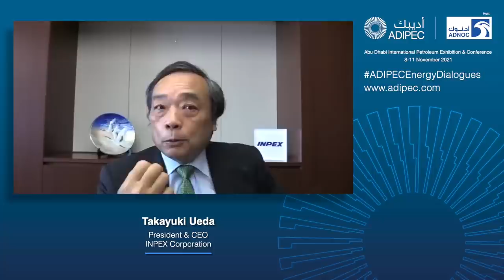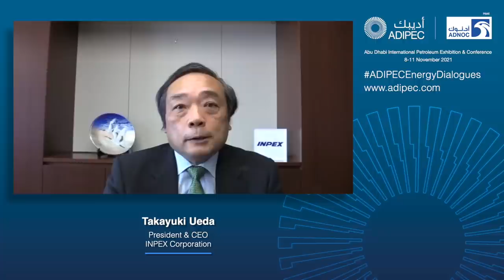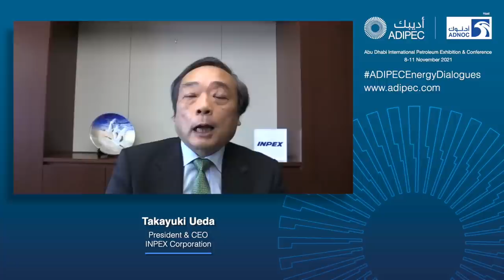ADIPEC Energy Dialogue, Takayuki Ueda, President and CEO of INPEX Corporation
As a result of the current market conditions, oil and gas companies have begun to recognize the necessity of digital technology and the need to adapt quickly. In this ADIPEC Energy Dialogue, Takayuki Ueda, President and CEO of INPEX Corporation speaks on the growing significance of INPEX’s Abu Dhabi business, the importance of new technologies in preparing for the future and the pursuit of diverse plans in support of the energy transition.